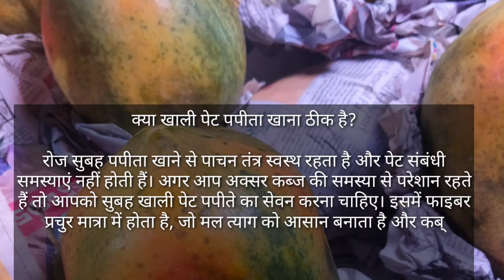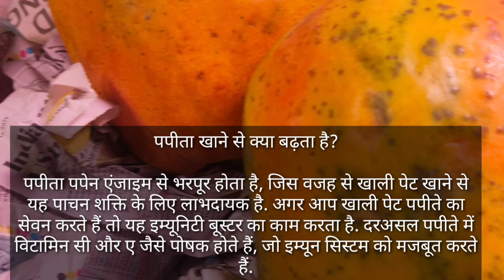Papaya | पपीता खाने से होते हैं कई लाभ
पपीता खाने से क्या होता है  ।  papita khane ke fayde . health benefit of papaya .
क्या पपीता पेट के इन्फेक्शन के लिए अच्छा है?

* पपीता: यह पेट की खराबी और दस्त को ठीक करने के लिए लोकप्रिय फलों में से एक है । पपीता खाने से पाचन क्रिया तेज होती है, अपच दूर होती है और कब्ज से राहत मिलती है।

क्या खाली पेट पपीता खाना ठीक है?

रोज सुबह पपीता खाने से पाचन तंत्र स्वस्थ रहता है और पेट संबंधी समस्याएं नहीं होती हैं। अगर आप अक्सर कब्ज की समस्या से परेशान रहते हैं तो आपको सुबह खाली पेट पपीते का सेवन करना चाहिए। इसमें फाइबर प्रचुर मात्रा में होता है, जो मल त्याग को आसान बनाता है और कब्ज से राहत दिलाने में मदद करता है।

पपीता खाने से क्या बढ़ता है?

पपीता पपेन एंजाइम से भरपूर होता है, जिस वजह से खाली पेट खाने से यह पाचन शक्ति के लिए लाभदायक है. अगर आप खाली पेट पपीते का सेवन करते हैं तो यह इम्यूनिटी बूस्टर का काम करता है. दरअसल पपीते में विटामिन सी और ए जैसे पोषक होते हैं, जो इम्यून सिस्टम को मजबूत करते हैं.

Subah Khali pet papita khane ke fayde
papita khane Se Kya Hota Hai
papita kab khana chahie kab Nahin khana chahie
papita khane ka Sahi Samay
papita khane ka Sahi time
papaya khane ka Sahi time
papaya khane Se Kya Hota Hai
papita kab khana chahiye
papaya benefits
papita khane ke fayde aur nuksan